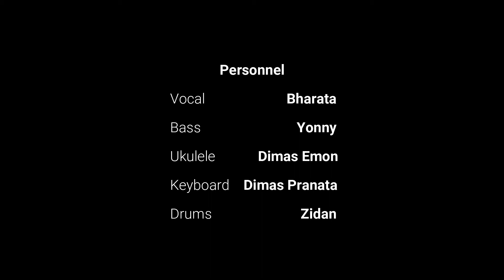Jangan Takut Gelap - Cover